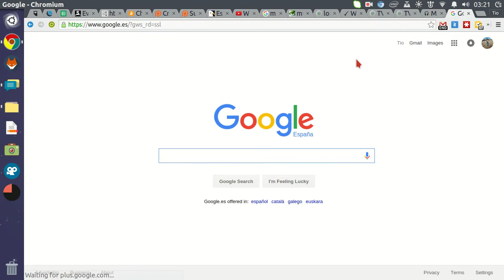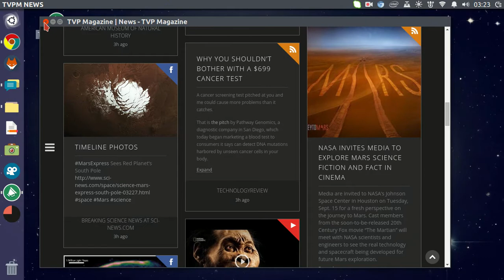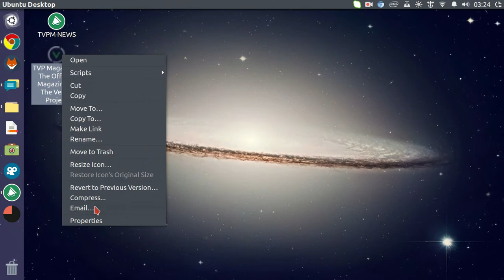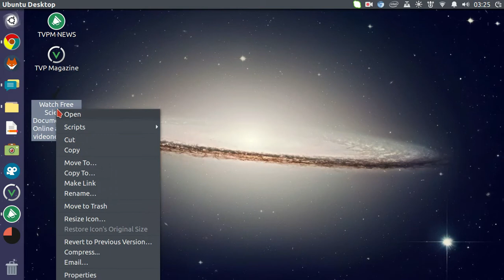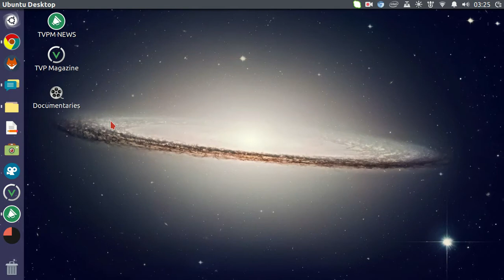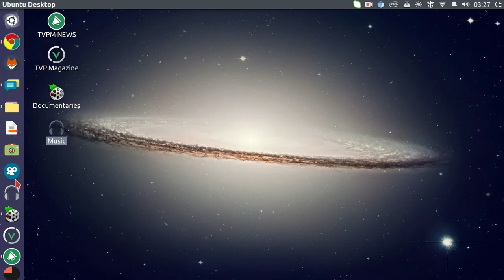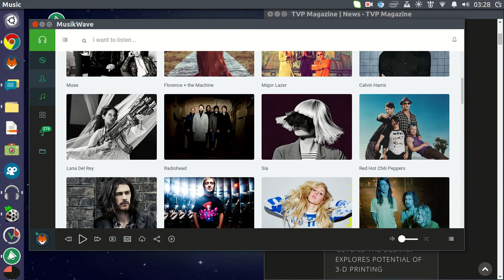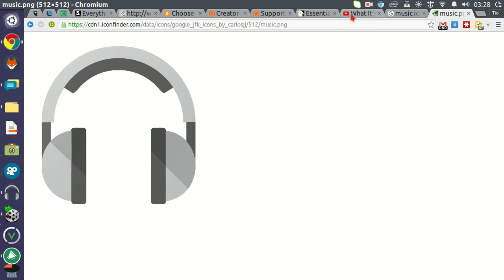Ubuntu Web APPS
The demo is for Chromium and Ubuntu 14.04